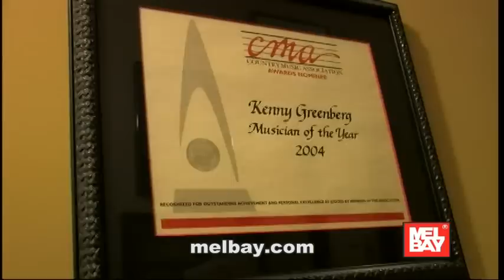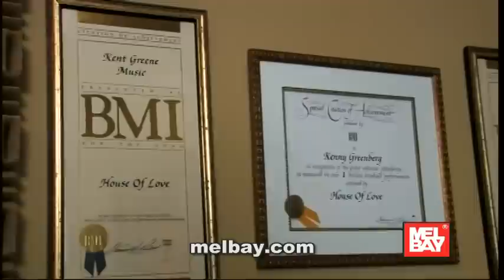Kenny Greenberg Interview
Nashville guitarist, producer, and songwriter, Kenny Greenberg has worked with many of country's top artists including Taylor Swift, Brooks & Dunn, Gretchen Wilson, Faith Hill, too many to name. He's produced many Grammy winning recordings and written songs for top artists as well. This is his Mel Bay Artist Interview with Erica Cantrell. Kenny also teaches a Mel Bay Pro Lick.